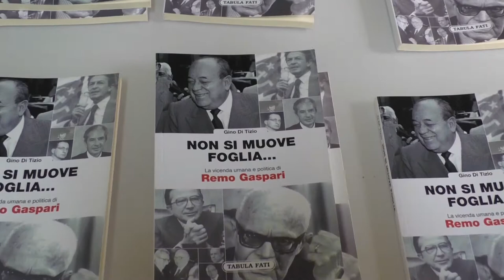Rotondi, consiglio a D'Alfonso di fare il senatore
Il deputato di Forza Italia, Gianfranco Rotondi, alla guida di Rivoluzione Cristiana, a Chieti è intervenuto alla presentazione di un libro che ripercorre l'azione politica di Remo Gaspari. Al microfono di Gino Di Tizio, con Rotondi abbiamo parlato dell'attuale situazione politica nazionale e regionale